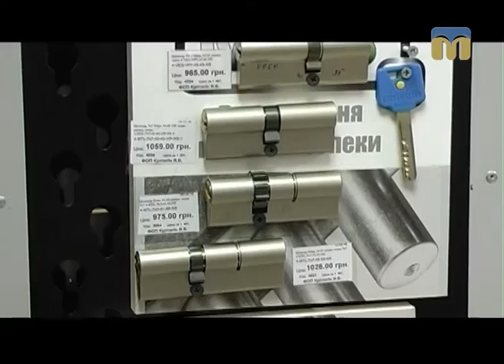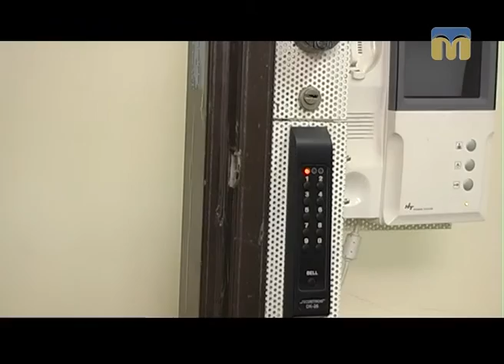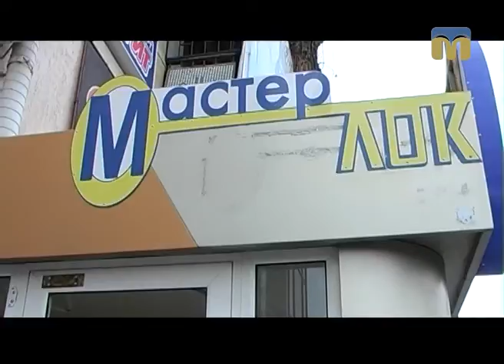Порадник. Квартирні крадіжки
Поради експертів - як уберегти житло від небажаних гостей.